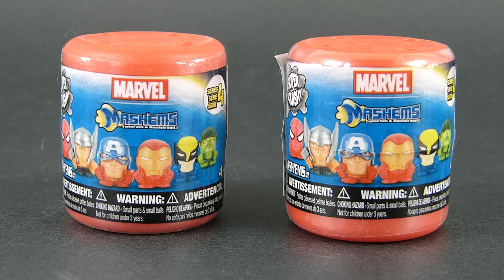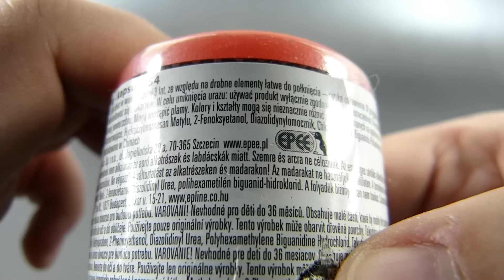Superbohaterowie do zgniatania - recenzja zabawki - Marvel Mash'ems Seria 4 | Recenzje Wallasa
Czy chcieliście kiedyś zgnieść swojego ulubionego herosa z komiksów Marvela? Być może te zabawki Wam to umożliwią... albo Was do tego zniechęcą.

Recenzje Zabawek Wallasa przedstawiają
Super bohaterowie z komiksów do zgniatania - Marvel Mash'ems Seria 4 od Tech 4 Kids